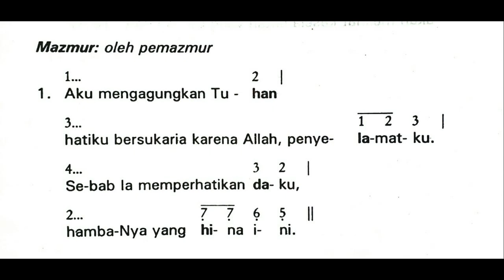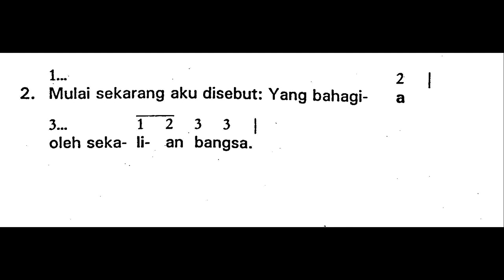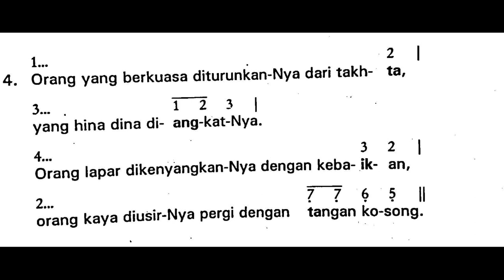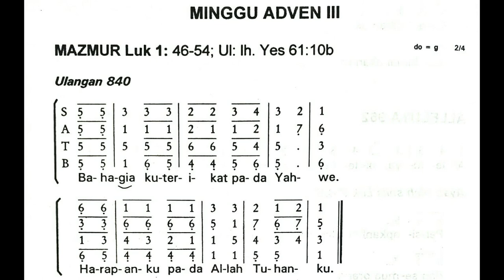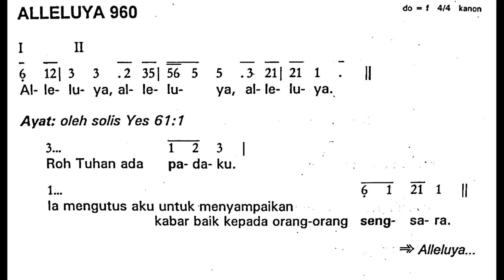Adven III (Ketiga) | Edisi Lama | Mazmur Tanggapan & Alleluya || Tahun B || Minggu, 13 Desember 2020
Shalom!